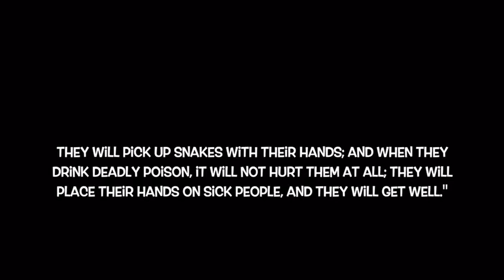CUT TO THEIR HEARTS AND BAPTIZED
Now when they heard this they were cut to the heart, and said to Peter and the rest of the apostles, “Brothers, what shall we do?” And Peter said to them, “Repent and be baptized every one of you in the name of Jesus Christ for the forgiveness of your sins, and you will receive the gift of the Holy Spirit.
Acts 2:37-38

This is how we see the gospel was preached and practiced in the early church and in the book of acts.
We baptized 2 young men straight from the street after they understood the gospel !
I saw them, went over to them, prayed for different issues and they got healed, shared the gospel with them through the game chess to salvation. They repented and got baptized directly in a pond and received The Holy Spirit and started to speak in tongues!